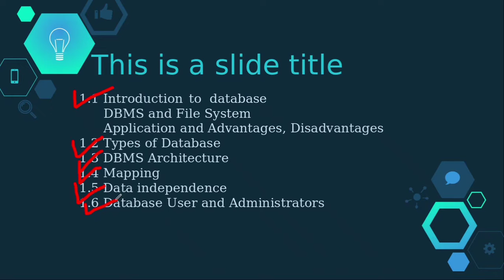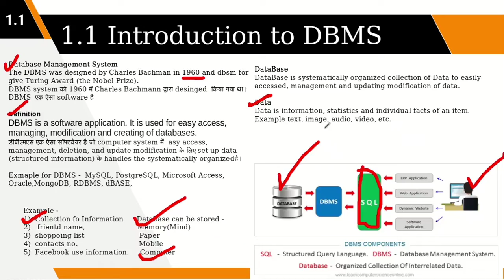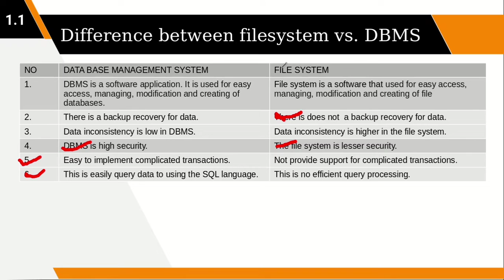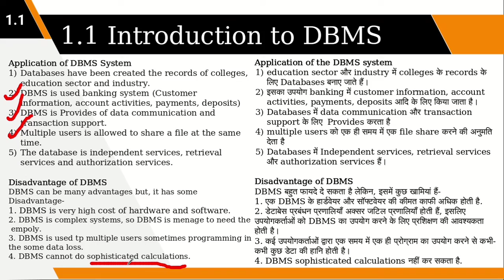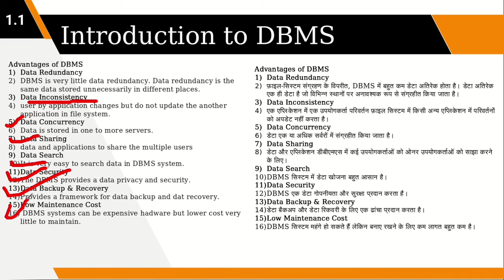DBMS_1.1 Introduction to DBMS ll DataBasics || HackerKing ll shubham ll SPG ll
HackerKing